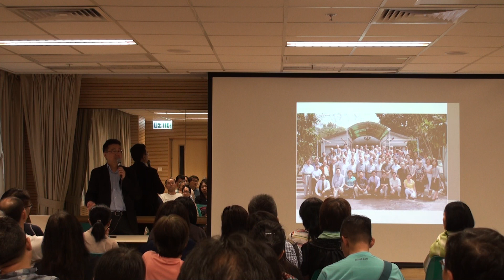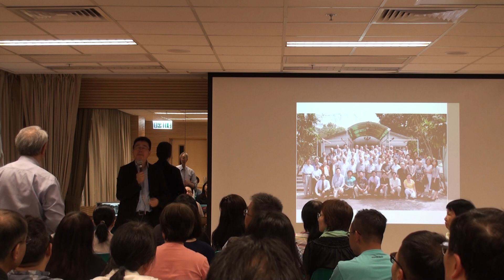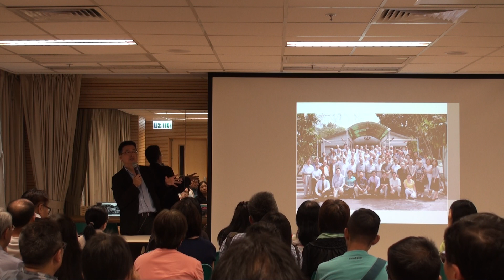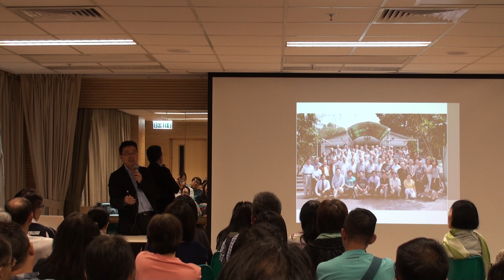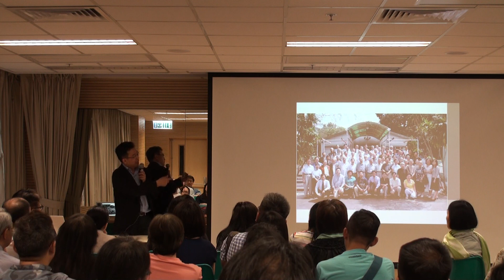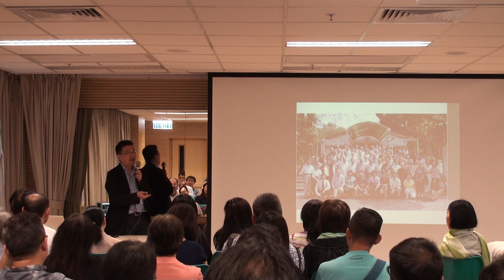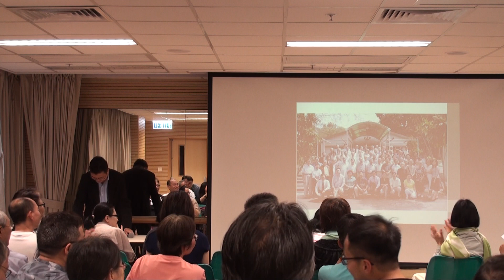達德學院講座 part three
達德學院，是在中國內戰的背景下由中國共產黨和民主黨派合作、在屯門建立的一所大學。學院的教育理想是以自由研究的精神，建立一所新型民主大學。學院羅致了不少知名學者到來任教，例如鄧初民、侯外廬、沈志遠、千家駒、許滌新、黃藥眠、胡繩、鍾敬文、翦伯贊等。學院亦經常邀請名人作專題講座，包括李濟深、何香凝、蔡廷鍇、柳亞子、沈鈞儒、喬冠華、郭沫若、茅盾、夏衍、曹禺、周而復、臧克家、歐陽予倩、黃谷柳等。這所高等院校從1946年10月創立到1949年2月結束，只有短短的兩年零四個月，培養了約一千名學生。這批學生後來在新中國的不同崗位上作出了重要的貢獻。達德學院是中國當代革命史、香港史、香港教育史以及中國教育史的一個值得探討的重要課題。

時間：  15:00 – 17:00
地點：  前西區裁判法院多用途活動室（西營盤薄扶林道2A）
講者：  劉智鵬博士　嶺南大學香港與華南歷史研究部主任